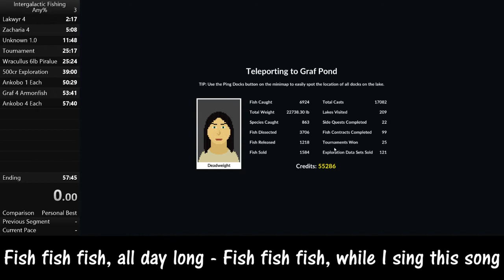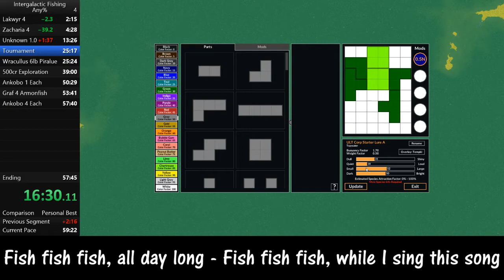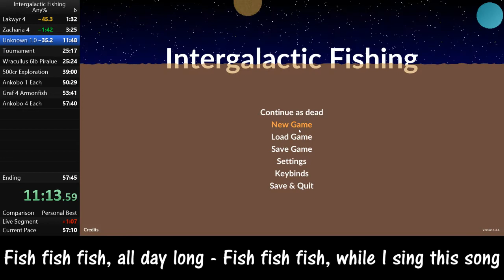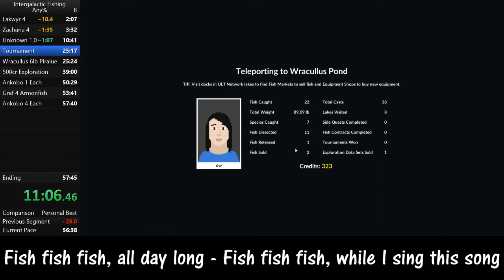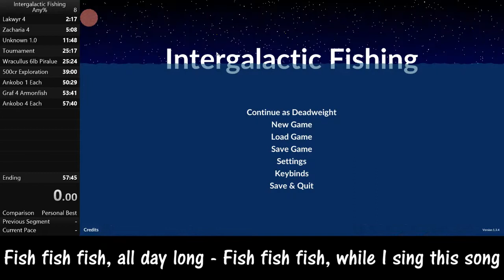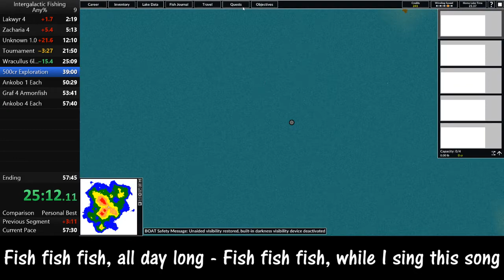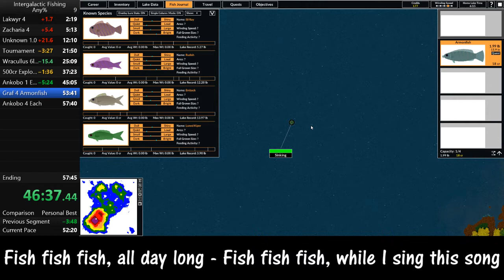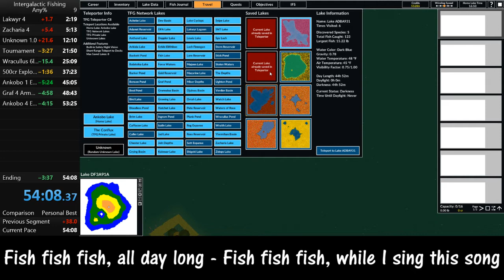Intergalactic Fishing Speedrun Attempts #3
Attempts at beating the Intergalactic Fishing any% WR, ending in success. Recorded on 4/5/2021.